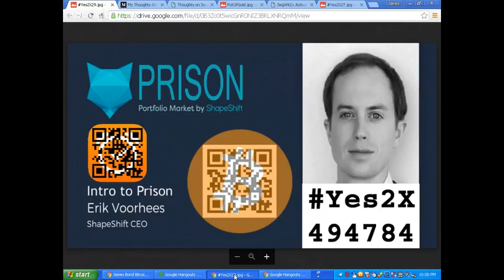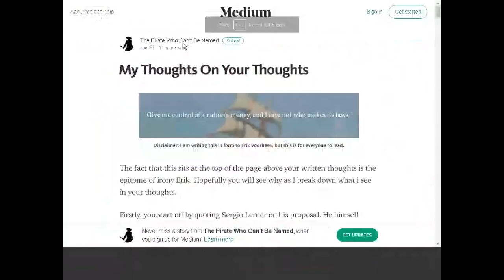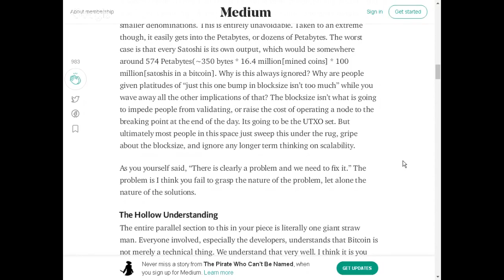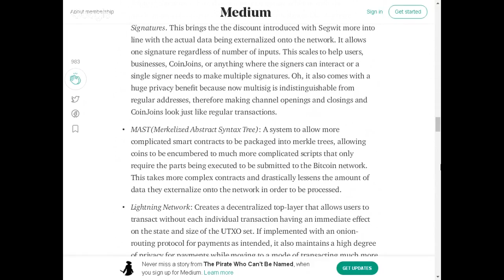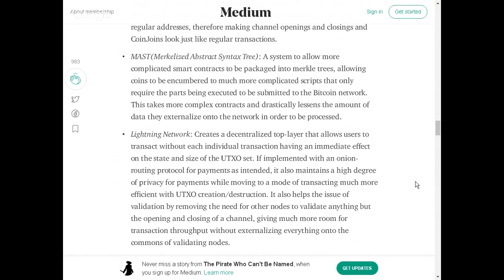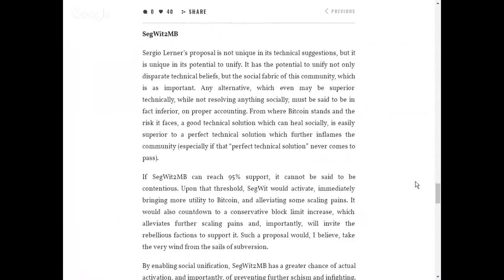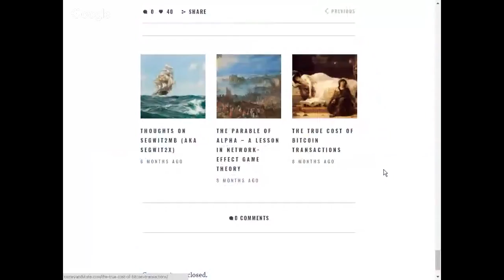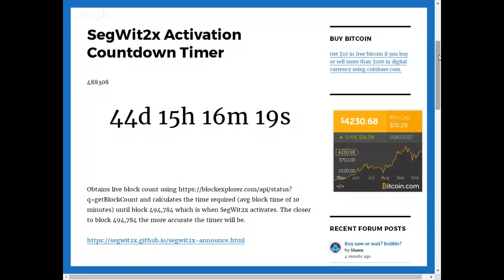James Bond Bitcoin Live 0061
In this Live Stream Brian McLaughlin Joins us to Discuss Anything and Everything.  Nothing is off the table.

THOUGHTS ON SEGWIT2MB (AKA SEGWIT2X)
BY ERIK VOORHEES / APRIL 2, 2017 / BITCOIN, BLOCKCHAIN

Still tense and waiting for Coinomi response on how it will handle the Hardfork. Guys this is not like a softfork to wait and watch. Please take a stand soon, so that we can decide soon as well. Help. (self.COINOMI)